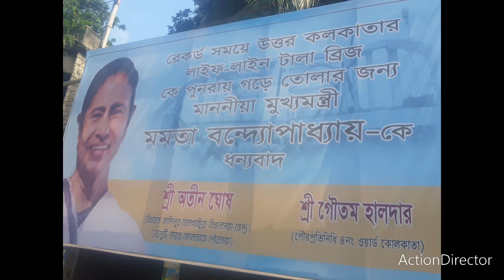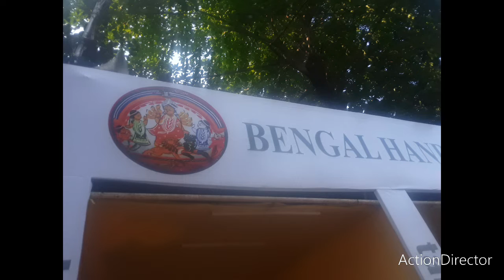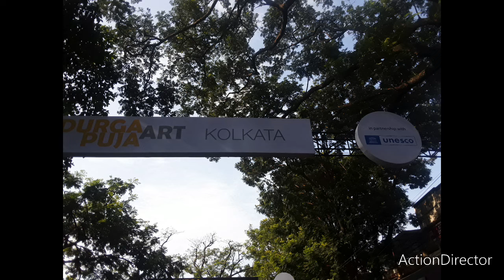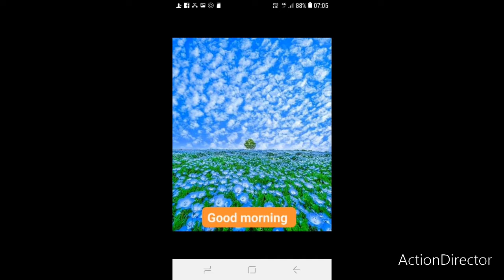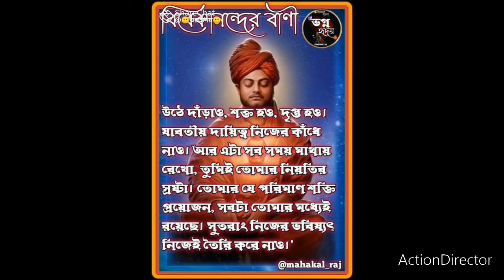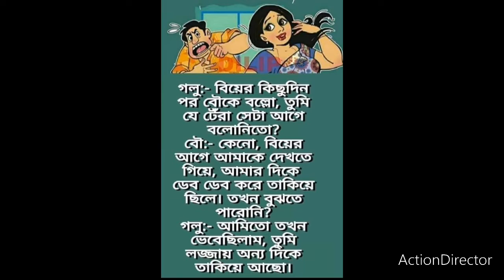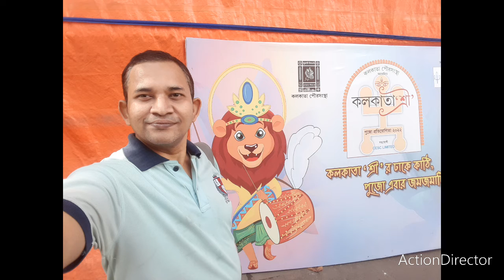beautiful moments of September in Kolkata